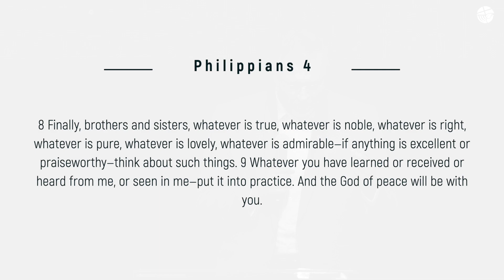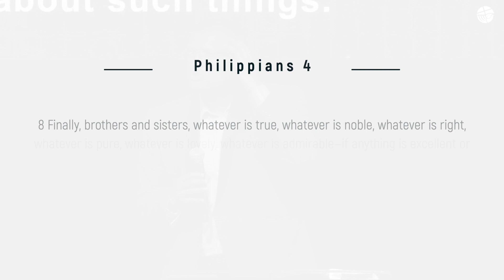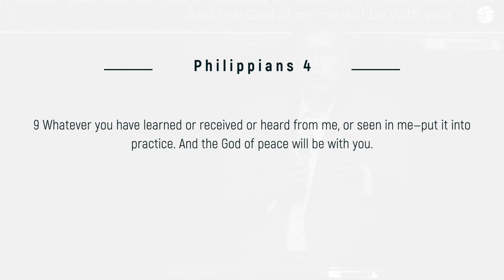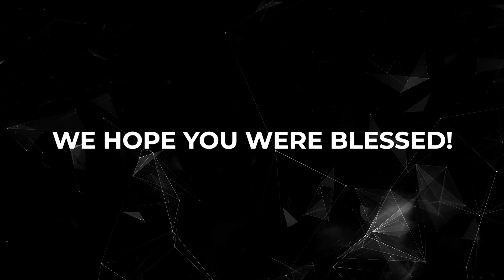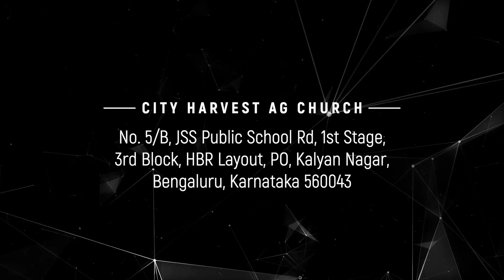Experiencing God’s Peace | Philippians 4:8-9 | Dr. Roji T. George | SAIACS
Tamil Kannada: 6:30 am
Hindi: 8:00 am
Malayalam 11:20 am

Take Away: Answer FOUR Questions
1. How is your mind?
2. On what have you set your mind?
3. Whom do you emulate?
4. Does your model of imitation cause you walk worthy of the gospel?